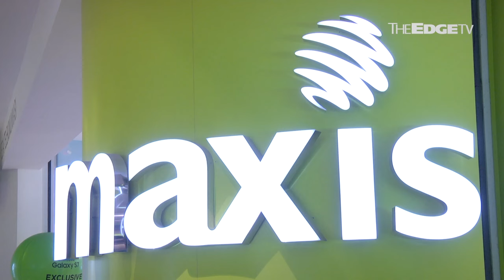NEWS: Maxis attempts to win back customers with upgraded plans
In an attempt to win back customers, Maxis Bhd has launched a new postpaid package, which would include 5GB data at a “competitive” price. Head of consumer department Dusyan Vaithiyathan is confident that this new deal will gain more market share.